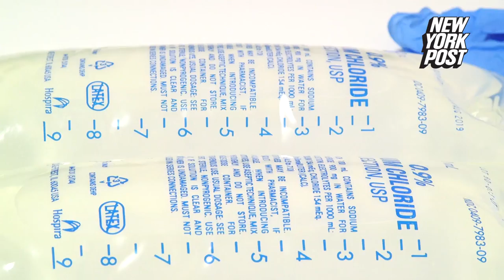Hot Doctor Charges $100K to Help Housewives and Celebrities 'Party Like a Rockstar' | New York Post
Want to party like a rockstar? Dr. Ivan Rusilko has the prescription for you. The Miami-based doctor performs controversial “lifestyle” medical treatments on his clients, including an “O-Shot” (Orgasm Shot) — an injection of calcium chloride and the patient’s own blood platelets into the clitoris. Along with wealthy housewives, the physician’s client list reportedly includes Rihanna, P. Diddy, Timbaland, Flo Rida, Ludacris and Russell Brand.